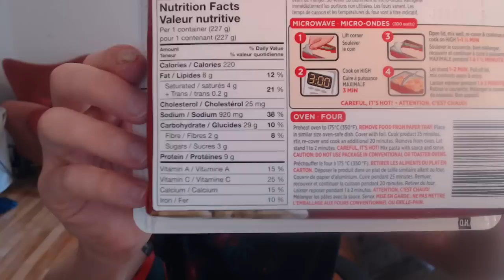Payo - Classic Beta Day 53